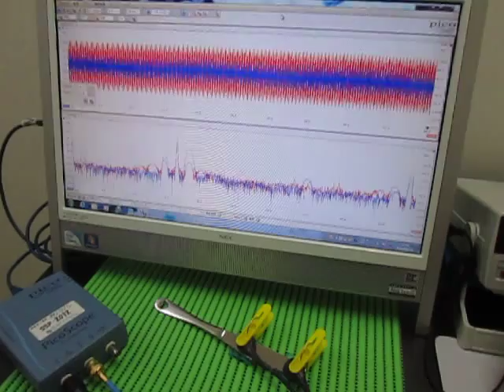超音波テスター(ultrasonic tester)